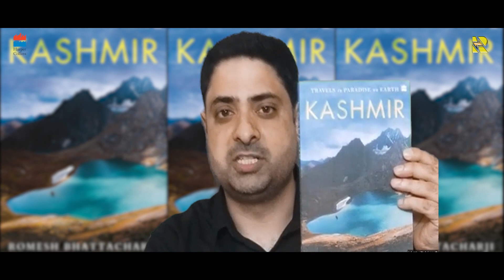The Other Kashmir: Romesh Bhattacharji